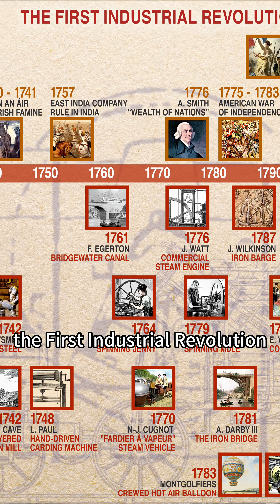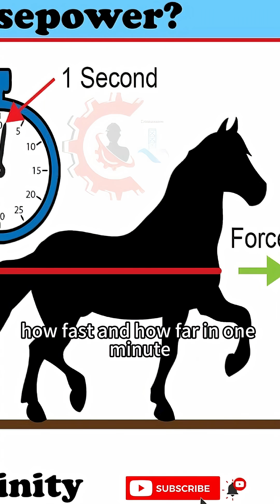Why engine power is measured as "Horsepower", not "Cattle Power" or "Human Power"?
How was "Horsepower" invented?